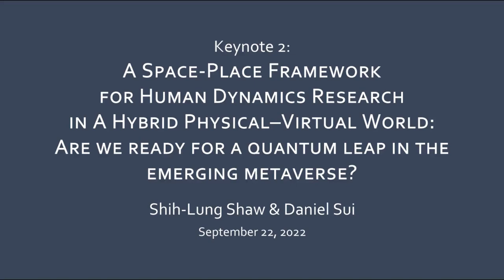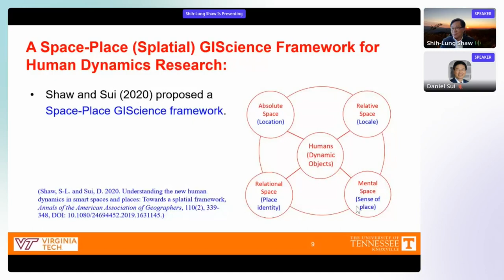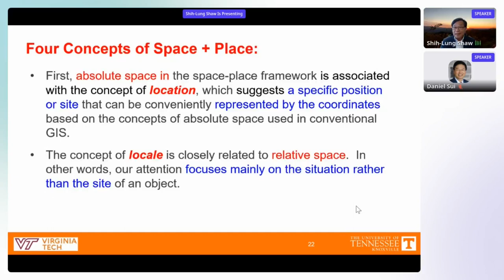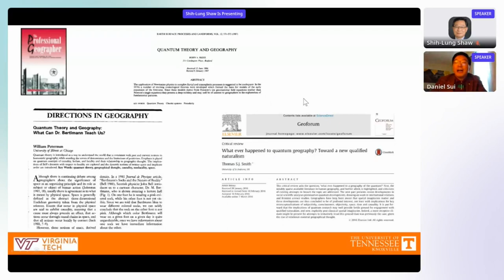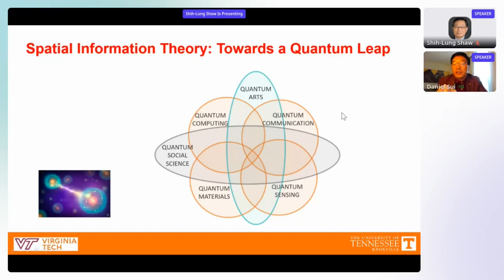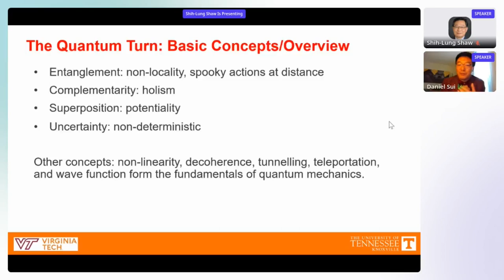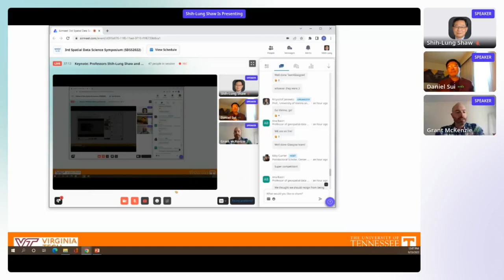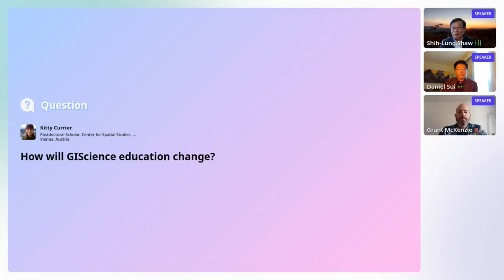SDSS 2022: Keynote 2: Professors Shih-Lung Shaw & Daniel Sui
Keynote 2: Professors Shih-Lung Shaw & Daniel Sui
A Space-Place Framework for Human Dynamics Research in A Hybrid Physical–Virtual World: Are we ready for a quantum leap in the emerging metaverse?

Abstract:
We now live in a hybrid physical-virtual world enabled by modern technologies where we work, shop, and socialize with others in both physical and virtual spaces. With the emerging metaverse based on immersive virtual reality, human dynamics, which refers to all forms of human activities and interactions, are likely to undergo further transformations in the coming years. The new human dynamics will be a seamless integration of physical and virtual activities. Built on our earlier work in human dynamics research, we argue that the current discussions in spatial data science for human dynamics research are conceptually constrained by their physical and virtual silos. The new hybrid physical-virtual approach we are envisioning aims to transcend the simplistic dichotomy by integrating both space and place perspectives. This presentation also draws on basic concepts in quantum theory and earlier discussions on their potential applications in geography and GIScience to espouse a quantum turn in exploring the human dynamics in a hybrid physical-virtual world. It explores how concepts, methods, and understandings from the quantum physics and computing can be translated into addressing human dynamics research under a Space-Place (Splatial) GIScience framework.

September 23